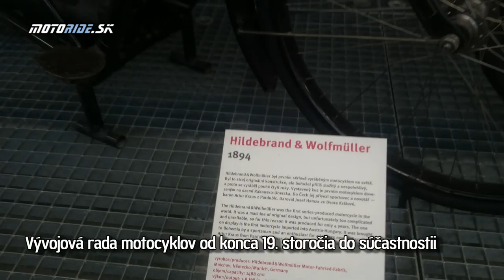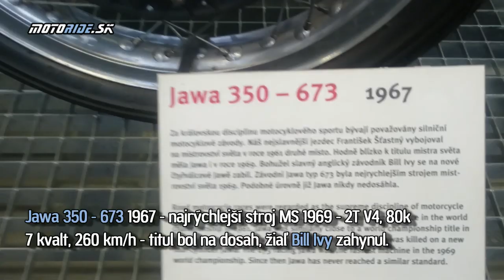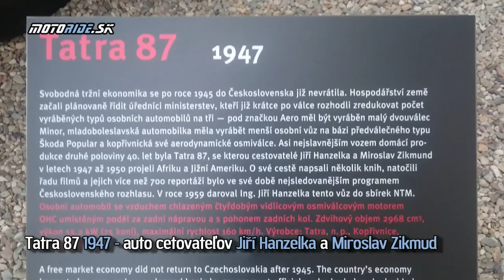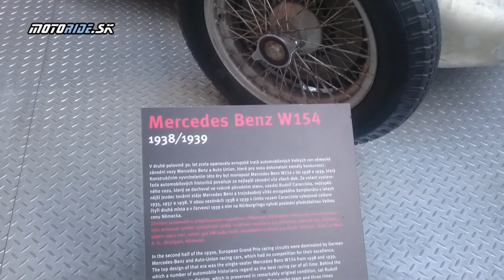Tip na výlet - Národné technické múzeum Praha - motoride.sk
Keďže sme v lete využili cestu do Prahy autovlakom zostal nám čas navyše a tak sme si pozreli Národné technické múzeum. Aj toto je teda jedna z výhod autovlaku :-)

V múzeu sme si pozreli hlavne oddelenie dopravy, kde nájdete množstvo zaujímavých kúskov na dvoch ale aj štyroch kolesách. Nakoniec pozrite sa sami.

Supermarine Spitfire LF Mk.IXE 1945
Hildebrand & Wolfmüller 1894 - prvý sériovo vyrábaný motocykel na svete
Indian Four 1931
Jawa 350 DOHC
Jawa 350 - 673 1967 - najrýchlejší stroj MS 1969
Jawa Boxer prototyp 1984
Tatra 80 1935 - T. G. Masaryk
Tatra 87 1947 - Hanzelka a Zikmund
Mercedes Benz W154 1938—1939
Bugatti 51 1931
Fenomén Favorit

Kamera: janciii